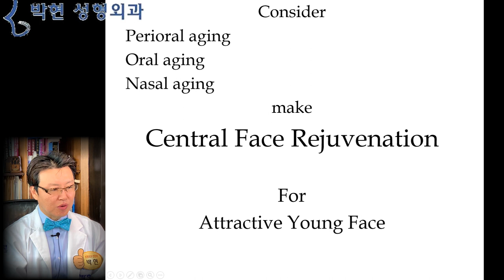티안나게 예뻐지는 40대 50대 중년 미시 관상성형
지난시간에 얼굴 여백줄이기에 대해 말씀 드리면서
사각턱 광대뼈의 얼굴 외곽선이 크다고 하여도
(안젤리나 졸리 키이라 나이틀리 줄리아로버츠 등이 그러합니다만)
입의 가로 길이가 길~어서 하관 여백을 꽉 채우게 되면,
사각턱 광대뼈가 있으면서도 하관이 커 보이지 않는 귀족턱라인이 된다고 말씀 드렸습니다.

즉 얼굴크기를 작아 보이게 하는데
얼굴 외곽선 팩터도 있지만
앙꼬격인 눈의 크기 코의 넓이 입의 크기 등이 크면 얼굴 여백을 줄여서, 작아 보이게 할수 있는데,
그 중에서 입 크기의 편차가 가장 크다고도 말씀 드렸습니다.

우리나라의 성형이 눈을 크게 하는데에 집중이 되어 있어서 강남언니들의 얼굴 특징이 눈이 크고 코가 얇쌍하고 입이 작은 빗살무늬 얼굴형인데요
지난번 3류 연예인은 눈이 크고 특급 탤런트는 하관이 예쁘다~ 라는 동영상에서도 말씀 드렸습니다만
눈은 개나소나 다 쌍꺼풀 있고 큰 반면, 진짜 예쁜 사람은 입술과 하관이 예쁘다고 하였습니다.

노화 현상에 있어서도,
눈주름 눈처짐 볼처짐 팔자주름등을 주로 호소 합니다만
텔레비전에 나오는 중년 연예인들의 경우
눈처짐도 없고 볼처짐도 없는데
이마거상술해서 이마가 넓은
볼처짐은 없는데 왠지? 늙어 보이는.
‘보이지 않는 고릴라 (Invisible Gorilla) ‘처럼
아는것만 보이게 됩니다.

사람은 보고자 한 것만 보고, 듣고자 한 것만 듣는다
숲을 보지 못하고 나무만 본다

여기 젊은날의 엘리자베스 테일러와 60대 중반의 엘리자베스 테일러의 구글 사진이 있습니다만
눈 주름이나, 눈처짐, 혹은 팔자주름, 볼처짐등의 일반적인 상식으로는 왜? 왼쪽 사진이 나이 들어 보이는지? 분석을 할 수가 없게 됩니다.
이는 입 주위 노화로 인해 인중이 길어지고 입 모양이 변했기 때문인데요

이에 대한 자세한 내용은 동안비결 관상성형에서 이 엘리자베스 테일러의 예를 들어서 자세히 설명 드렸습니다. 관심있으신 분들은 한번 검색해서 보시길 바라고요

이에 대해서는 2016년 코엑스에서 열린 대한 미용성형외과 학회에서 이와 같은 내용으로 발표한 적이 있는데요
눈처짐, 볼처짐 팔자주름 등도 중요하지만
주름하나 없이 판판한데 나이 들어보이면 성형수술한 티가 나므로
코의 노화 입술의 노화에 대해서도 회춘술을 하여 주면 보다 성형수술한 티가 나지 않는 자연스러운 얼굴이 될수 있다고 발표 하였드랬습니다.

2003 지방이식 대가 시드니 콜맨
이와 같은 아름다운 삽화
눈도꺼지고, 다크써클도 생기고 광대주름도 생기고, 팔자주름 턱선과 마리오네트 주름 목주름
central face 를 보자면 코끝이 떨어지고 노골이 되고 인중각도가 C자 형에서 배불뚝이 형으로 변하고 인중이 길어지고 입술주름이 생기고 입술이 얇아지고,,,
그리고 왼쪽은 윗니보임이 있는데 오른쪽은 아랫니 보임이 있게 됩니다.

즉 젊었을때는
윗니보임이 이렇게 입술이 얇던 두껍던 간에
이렇게 인중이 길어지고 입술이 아랫니 보입이 발생하게 되겠습니다.
그럼 다음 동영상에는 윗니보임 윗절치보임, 아랫니보임, 아랫절치 보임에 대해서 자세히 설명 드리도록 하겠습니다.